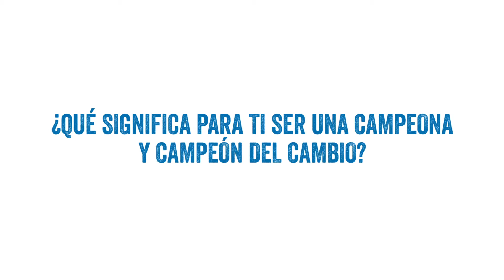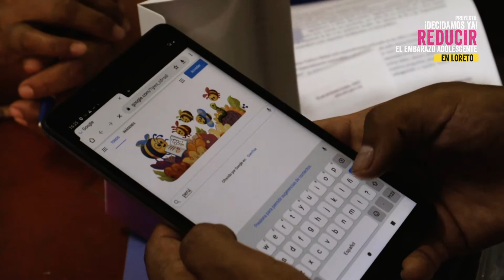Entrega de tablets para Campeones y Campeonas del Cambio.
Entre los meses de agosto y septiembre, el proyecto “¡Decidamos Ya!  reducir el embarazo adolescente en Loreto”, de Plan International, financiado por el Gobierno de Canadá, benefició con tablets y audífonos 07 adolescentes pertenecientes al programa de Campeonas y Campeones del Cambio, e integrantes de organizaciones juveniles de los distritos de Belén, Iquitos, Punchana y Loreto-Nauta.